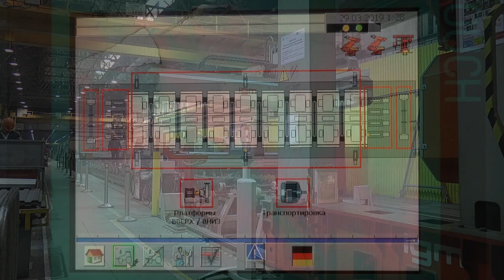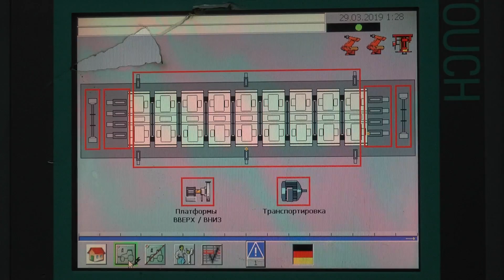День на Тверском Вагоностроительном Заводе